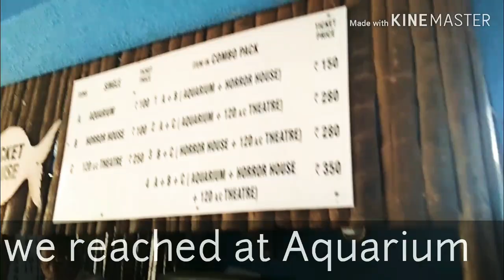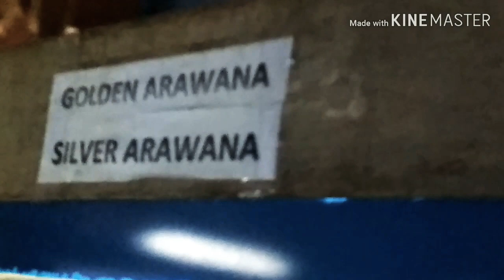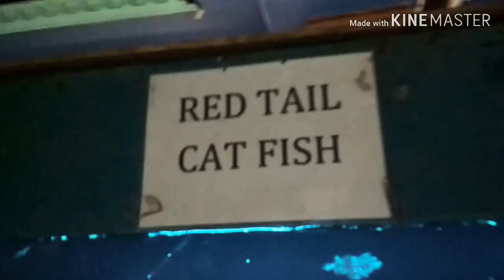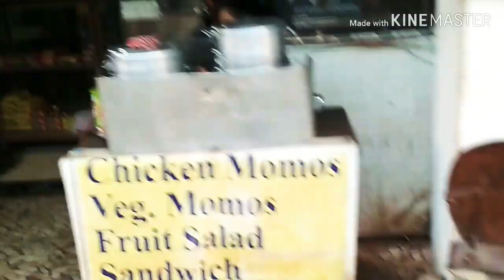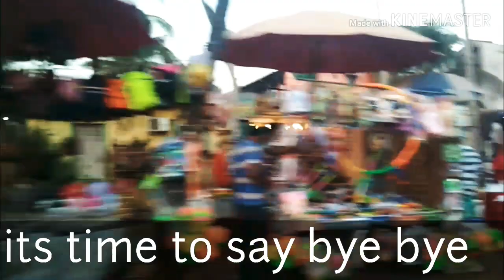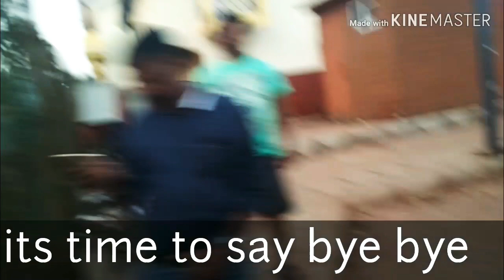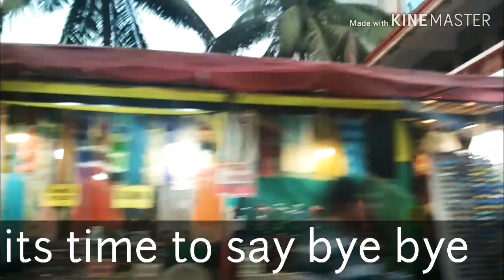Union Bank of India holiday home Goa ColvaResidencyColva&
I hope this would be helpful for you to plan your trip. We have only 2 days to explore.

Colva residency is the best thing there.

everything is perfect there, if you are going in peak times.

Rooms are small but good.